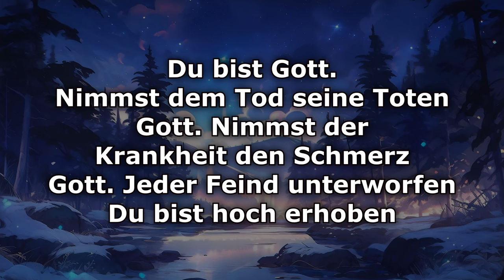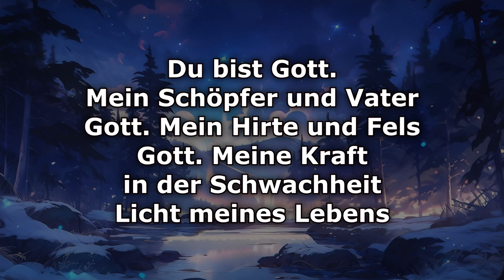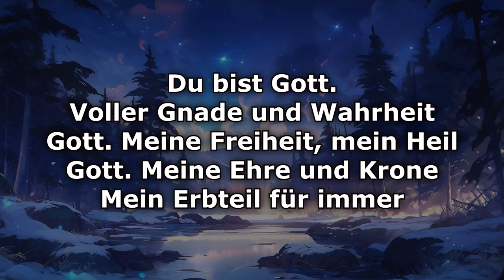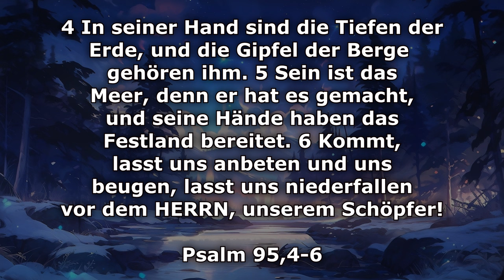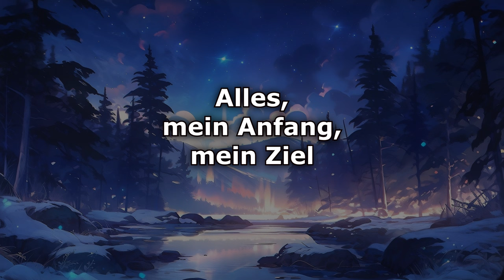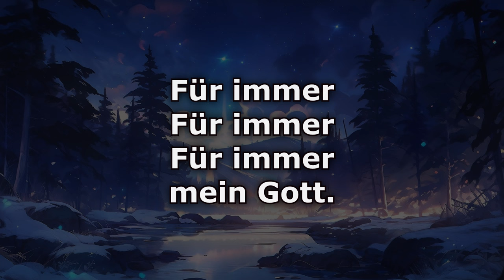Gott. - Text/Lyrics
Du bist Gott. Schaffst Wege durch Meere
Gott. Nimmst dem Feuer die Kraft
Gott. Versetzt Hügel und Berge
Herrschst über Heere

Du bist Gott. Nimmst dem Tod seine Toten
Gott. Nimmst der Krankheit den Schmerz
Gott. Jeder Feind unterworfen
Du bist hoch erhoben

Und wir ehren Dich allein
Wir ehren Dich allein

Kein Anderer, kein Größerer,
Keiner höher und schöner als Du

Du bist Gott. Mein Schöpfer und Vater
Gott. Mein Hirte und Fels
Gott. Meine Kraft in der Schwachheit
Licht meines Lebens

Du bist Gott. Voller Gnade und Wahrheit
Gott. Meine Freiheit, mein Heil
Gott. Meine Ehre und Krone
Mein Erbteil für immer

Du bist alles, mein Anfang, mein Ziel
Für immer mein Gott

Gott. · HdH-Mannheim

Überfluss

Artist: HdH-Mannheim
Writer: Stephen Shareski
Writer: Uli Shareski
Music  Publisher: Copyright Control